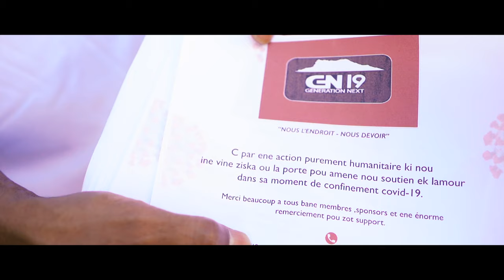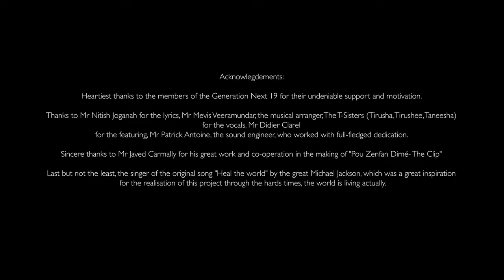Pou Zenfan Dimé - The T-Sisters Ft Didier Clarel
Heartiest thanks to the members of the Generation Next 19 for their undeniable support and motivation.

Thanks to Mr Nitish Joganah for the lyrics, Mr Mevis Veeramundar, the musical arranger, The T-Sisters (Tirusha, Tirushee, Taneesha) for the vocals, Mr Didier Clarel for the featuring, Mr Patrick Antoine, the sound engineer, who worked with full-fledged dedication.

Sincere thanks to Mr Javed Carmally for his great work and co-operation in the making of "Pou Zenfan Dimé- The Clip"

Last but not the least, the singer of the original song "Heal the world" by the great Michael Jackson, which was a great inspiration for the realisation of this project through the hards times, the world is living actually.